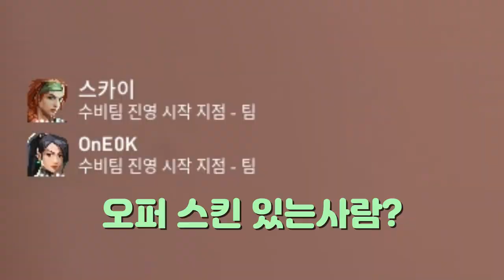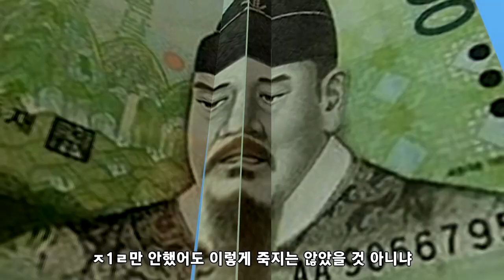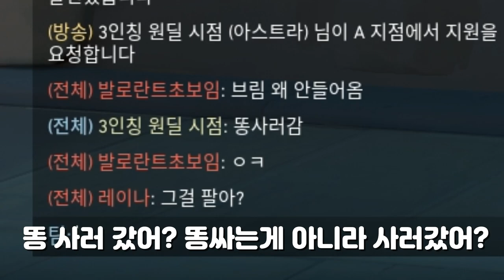내가 한국섭을 떠나는 이유... (4)[발로란트]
기존 시리즈를 이어 가면서
오랜만에 재미있는장면모음 #11 번제 시리즈로 제작해보았습니다
요즘 바빠서 ㅠㅠㅠㅠ 열심히 해볼꼐요 ㅠㅠㅠㅠ

타임라인

00:00 오지마! ㅅㅂ
00:20 썸네일
00:33 섹시
00:42 ?
00:51 페이크
1:04 뭔가 이상한 에이스
1:27 친구가 없는 이유
1:35 노가다
2:12 여기까지가 끝인가보오
2:24 사이퍼 딸피
2:46 뒤에
2:53 프로토콜 오퍼레이터
3:00 (추천)낙사
3:07 총을.
3:13 여기까지가 끝인가보오
3:27 1v1무족건 이기는법
3:44 ?
3:48 안되는 줄 알면서 왜그랬을까?
4:01 팀킬
4:09 끌당
4:20 00.05초
4:32 즐겜
4:44 니팀 버려?
5:02 똥 사러감

1. 이해하기 쉽게!
2. (되도록)남들이 했던 거와는 다르게
3. 자신의 주제가 되지 않았다고 뭐라하지 않기!!
4. 주제가 겹칠경우 제가 처음으로 봤던분으로 합니다